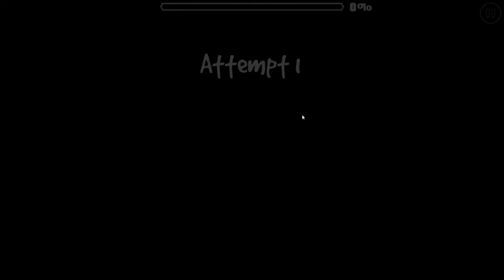Chill by MattyBEAST [Geometry dash 2.1]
This level deserves a rate, and it is my friends DREAM! Anyone who is reading this, please check it out and give him some support. The level ID is
61145293.
Song: Geoplex-Affinity
Geometry Dash account: OfficialUpsurge
Editor and Recorder: OBS and Movavi Video editor 14
Add me on discord to talk or make collabs! @BeanyUpsurgeGD#7690